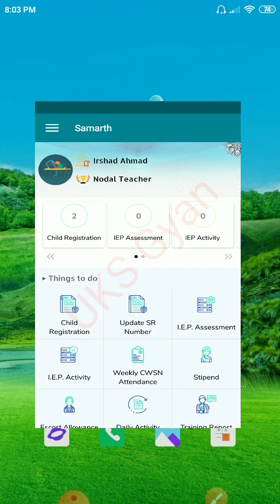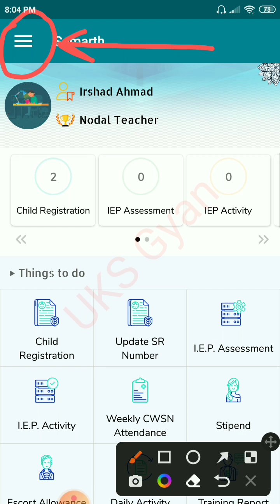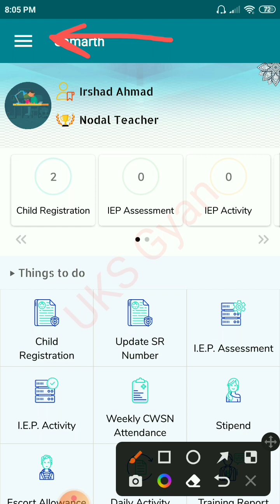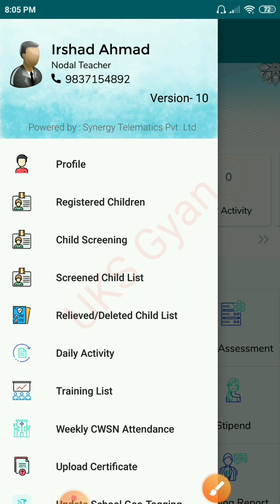CWSN weekly attandance ऐसे चैक करें । attendance फिल करने के बाद एक बार अवश्य चैक करें check cwsn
CWSN weekly attendance को चैक करने का आसान तरीक़ा

How to fill attendance of CWSN on samarth app । CWSN बच्चों की अटेंडेंस को फिल करने का आसान तरीक़ा ।

cwsn,cwsnattendance,how to fill cwsn attendance,cwsn child, attendance of cwsn,